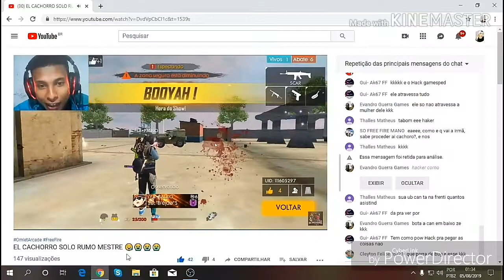Garena resolve isso hacker Zé carrinho partida ranqueada que raiva